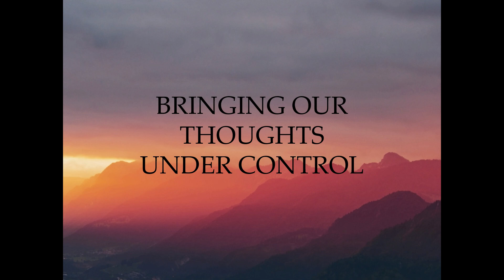Bringing Our Thoughts Under Control (English) | Col Harjit Singh | Sozo and Shalom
The greatest commandment is about loving God and this includes loving Him with all of our minds also where mind is the seat of all thoughts and heart and soul control emotions. Adam and Eve succumbed to the forces of darkness and that which was separated by God from the Light of His glory entered the human soul to exert control. All believers though being sinful by nature are blessed with the indwelling Holy Spirit through faith in Lord Jesus but the darkness also remains within. The fight between the two to control the thoughts and emotions of man becomes evident in our daily lives, the only difference being that the darkness tends to force its way on man while the light of God only guides and desires man to seek His help.

       Even while undergoing the worst form of punishment for us – scourging and then crucifixion – the Son of God overcame the temptation to seek vengeance on the perpetrators of such heinous treatment to Him. He sought forgiveness for them from the Father teaching us to be magnanimous in every situation, whatever be it, and wish well for others. All Apostles including Paul understood this fact from His sacrifice, resurrection and ascension and adopted this in their lives to have only one mission in their lives to reach out to the maximum people with the Gospel message to offer salvation through faith in the Lord. They were rarely welcomed by all in a place yet they did overcome all thoughts about revenge or refrain though they had the power and authority. If they could, so can we – the only thing is faith and perseverance! But the reward is also unimaginably huge – much more that the effort – are we up to the task – for He is willing to empower!